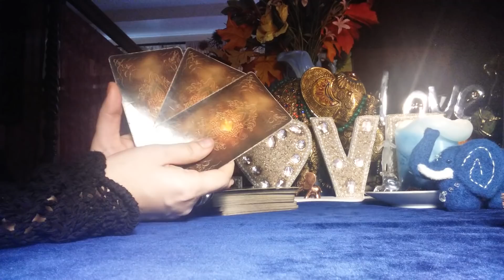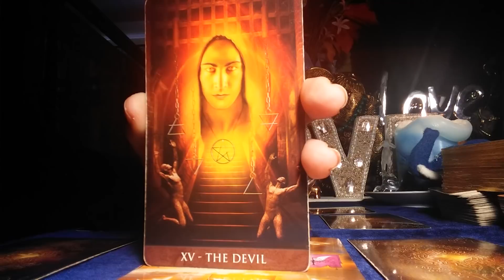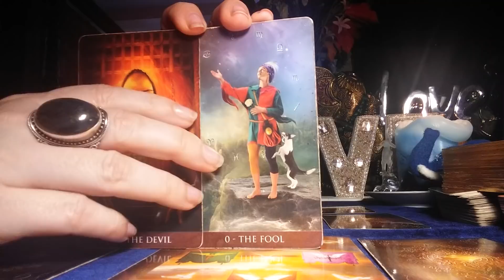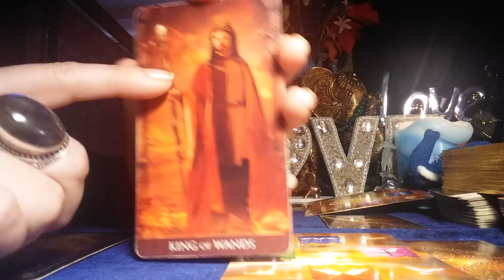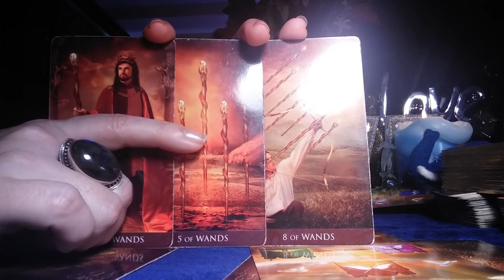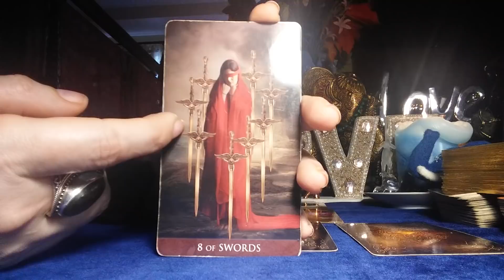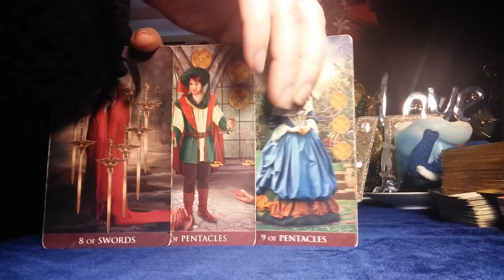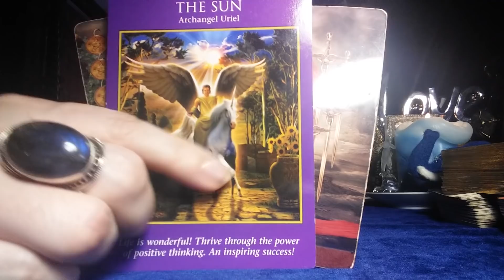HIS PAST, PRESENT AND FUTURE WITH YOU. PUCK UP YOUR CARDS, FIND OUT YOUR ANSWERS.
MY BEAUTIFUL QUEENS
AND KINGS
AS ALWAYS,  I HOPE, YOU WILL FIND THIS READING HELPFUL.
NAMASTE

ABOUT ME
My name is Lala. And I am a Twin Flame, a psychic, a very powerful, gifted empath ,medium, clairvoyant, clairaudient, intuitive healer. There are many names, but all of them can be combined in one. I have a Gift to deeply connect to YOU, and with every fiber of my Soul and Existence I believe, it was given to me in order to touch people's lives. I have Master Degree in Philosophy and History. Highly educated in multiple subjects. Have been consulting and helping people for over 20 years. Love and relationship is my main expertise. I take each one of you very close to my heart.

I need:

1.Your photo, photos of people involved if you have them.

2.Names and date of birth ( if available).

3. Brief story of the situation.

4.Questions you want me to answer.

5. Payment.

The video will be uploaded and posted on this channel privately, you will receive the link to it, and will be the only one, who can see it.) Wait time for the video two weeks. Emergency readings ( ready within 3 days) are available for additional 50$ fee.

My Free YouTube Tarot Reading Videos, motivational and other videos, as well as My Private Videos, email or Phone Readings are for ENTERTAIMENT PURPOUSE ONLY. By scheduling or requesting any services offered by me, or my YouTube Channel “Power of Love Tarot Medium Reading ”, or when communicating with me and/or paying for any services I offer, you are stating that you have read this disclaimer and terms of service, and that you understand and willingly enter into, agree with, and accept the following:

Psychic Readings – I have many years of experience with Psychics and Tarot Readings. Although my accuracy is very high with prediction and spiritual assistance, I cannot guarantee that I will be neither accurate nor successful in every endeavor. Once services are requested and completed and payment is received, there are no refunds. It is important to know that the Reading offered is to help YOU to find the power within "YOU" for your desired result. It is important to remember and fully understand that it is "YOU" that must be in control of your life. My job is to help direct and relay messages from “The Spirit" through my Gift. You, as the client, are 100% liable for what you do with the information you receive from me and agree to not hold me accountable in any way (financially, legally, etc.) for actions you take as a result of your reading with me. My readings are only tools to be used as a liaison in enhancing and influencing your life spiritually and in many cases otherwise. Clients must be 18 years or older to book, receive and/or purchase a reading. Readings are not substitutes for professional, legal, financial, medical, or psychiatric advice or care. Clients are encouraged to please seek the advice of a trained Medical Doctor about any health concerns. ALL readings and communication content are subject to the client’s interpretation. PLEASE NOTE. THE PRIVATELY VIDEO RECORDED READINGS WILL BE AVAILABLE FOR YOU TO VIEW AS MANY TIMES AS YOU WISH FOR